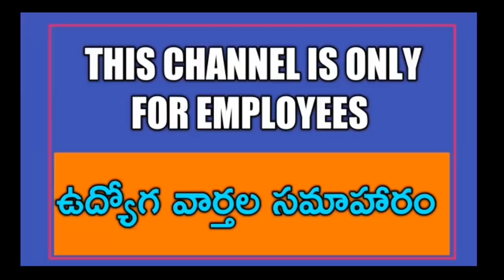Telangana Govt Employees Unions Meeting with KCR will be Scheduled on 25 February.Discuss PRC issue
11TH PRC
prc 2019 telangana news,
11th prc fitment and basic pay details
11th prc telangana latest news
11th prc andhra pradesh
11th prc telangana
prc andhra pradesh latest news
11th prc ap latest news 2019
11th prc telangana latest news today
11th prc telangana
11th prc fitment table
11th prc fitment and basic pay details
11th prc latest news
11th prc in andhra pradesh 2019
11th prc telangana latest news 2019
ana latest news 2019
11th prc ap
11th prc fitment and basic pay details pdf
11th pay revision commission
11th pay revision commission andhra pradesh,11th pay commission andhra pradesh
11th pay commission
11th pay SCALES
11th pay commission expected pay scale
11th prc ap latest news 2019
interim relief